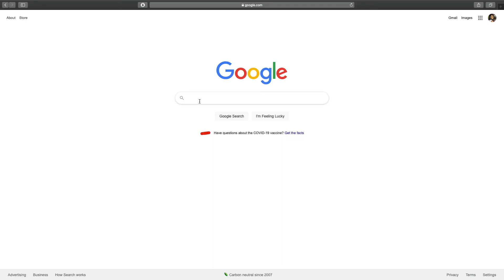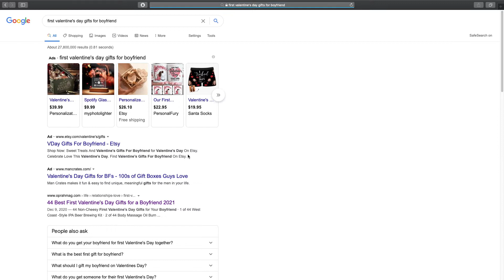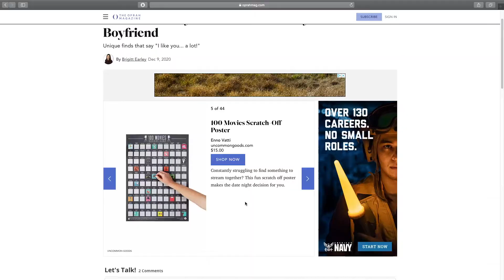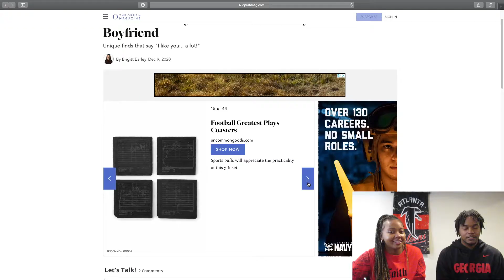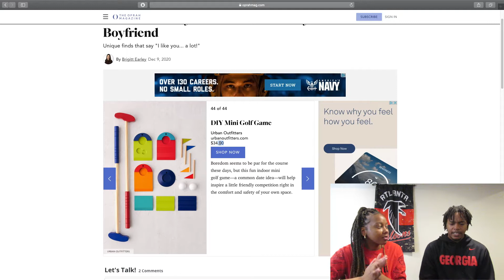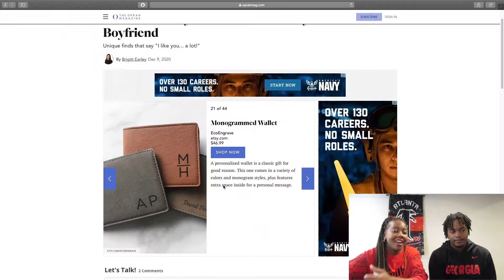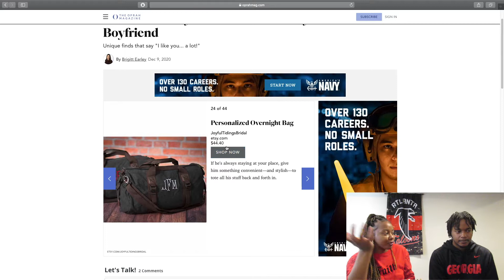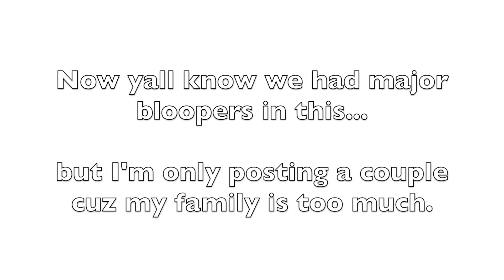Valentine's Day Gift Ideas RATED! | Valentine's Day 2021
Check out my best friend rate these valentine's day gifts for him. These are supposed to be the best gift ideas for Valentine's Day 2021!

-Nik